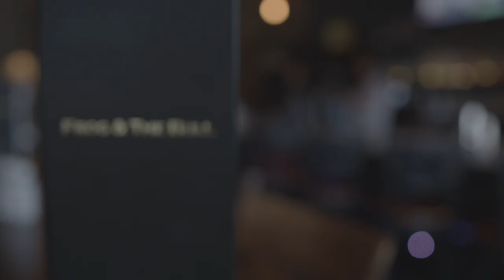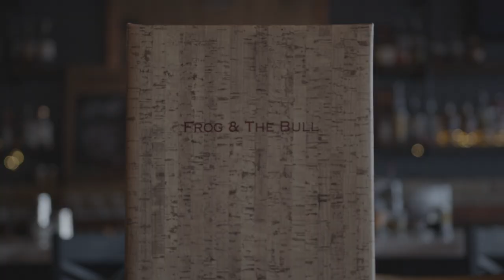Frog & The Bull - A Business Profile with Owner/Manager David Fernandez.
A video series of short profile pieces focusing on essential businesses during COVID-19.

They are innovators and entrepreneurs who scraped, sacrificed and survived. Some are well-known; others are hidden gems. All are the backbone of our community.